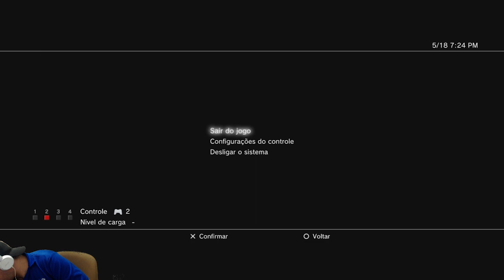Alice Madness Returns (PS3) - Vamos conhecer o País das Maravilhas versão Insana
Live que fiz jogando o Alice Madness Returns, caso alguém se interesse nesse jogão vou postar os videos dessa Live aqui no canal para deixar registrado.

Ainda dentro dos eventos do primeiro jogo, American McGee's Alice, Alice começa a apresentar sintomas de demência, acreditando ser a responsável por um incêndio que destruiu sua casa e vitimou sua família, assim, fugindo para uma versão distorcida do País das Maravilhas. Enquanto trancafiada no Hospício Rutledge para o início de um tratamento, Alice começa a vencer suas dúvidas até, finalmente, ser liberada do triste e sombrio lugar. Em Alice: Madness Returns, 11 anos se passaram desde a morte de seus pais e sua irmã.[5] Ela agora reside em um orfanato na Londres da era vitoriana sob os cuidados do Dr. Angus Bumby, um psiquiatra que usa a hipnose para ajudar os pacientes e crianças a esquecerem suas memórias e traumas dolorosos. Embora ela acredite estar curada de sua loucura e catatonia (pois Alice era catatônica), as alucinações do País das Maravilhas continuavam a aparecer.

Grupo do Facebook da Triforce Hunters

Discord da Underground Streamers
Grupo de RPG do Telegram